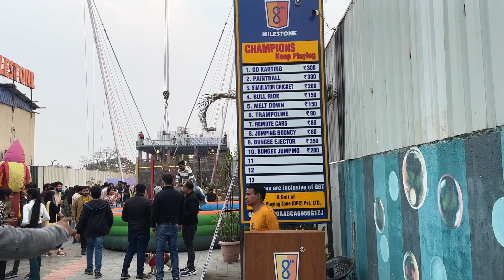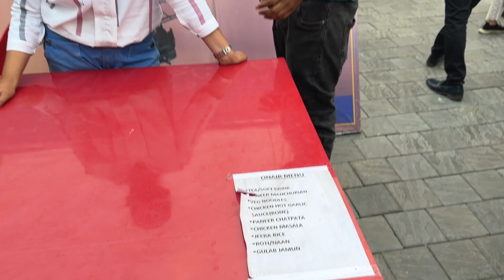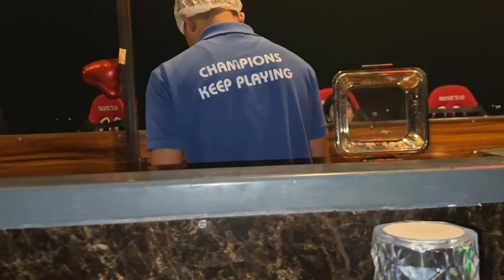अब हवा मे उड़ते हुए Unlimited खाने का मजा ले,डर और मजा साथ||Dubai वाला Fly Restaurant||Jeev Chatora